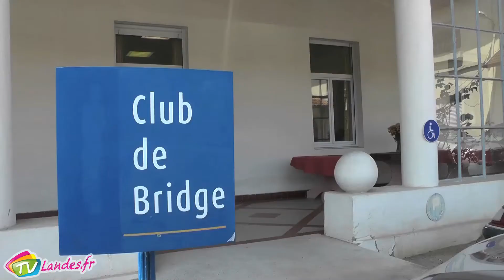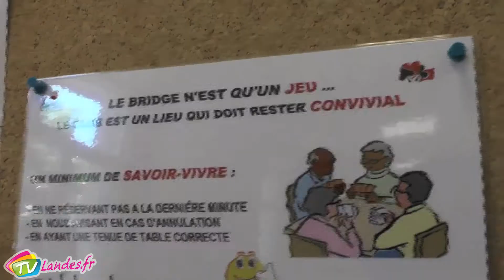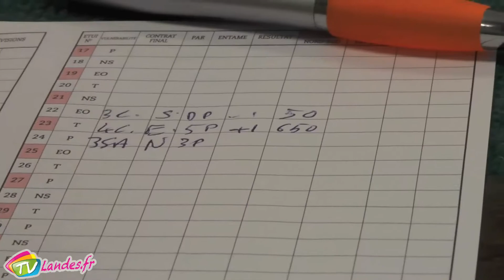Tournoi de Bridge à Dax 13 Juin 2016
Après le sport physique, nous passons maintenant au sport intellectuel, avec un tournoi de bridge organisé a Dax.
Grand Dax / Dax